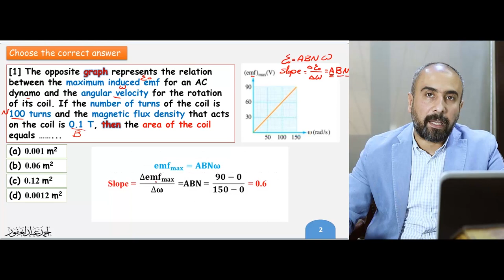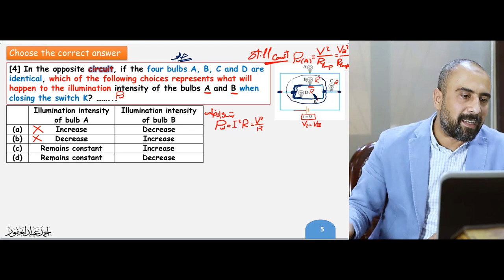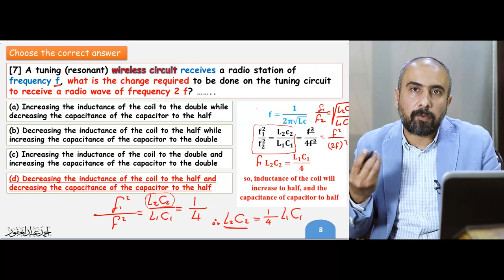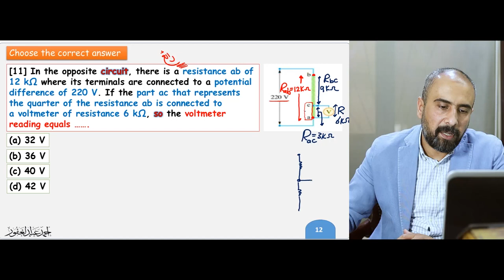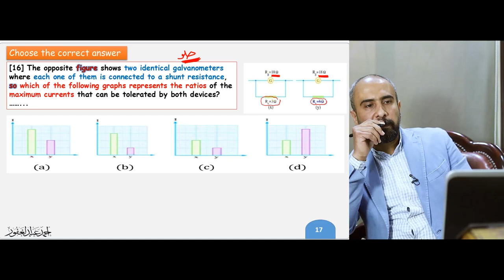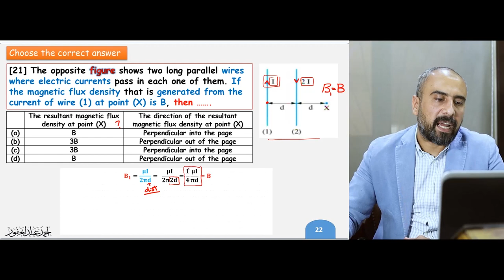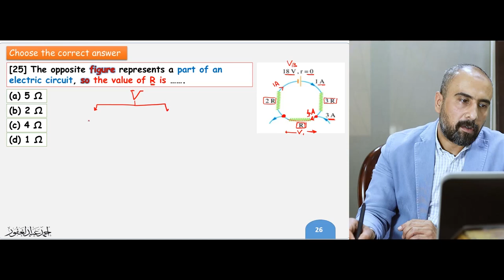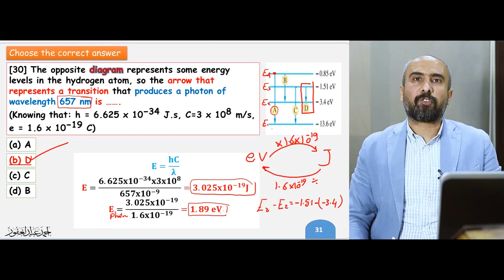Hesas Masr Trial Exam 4 Physics 3rd secondary - Physics World Ahmed Abdelghafour